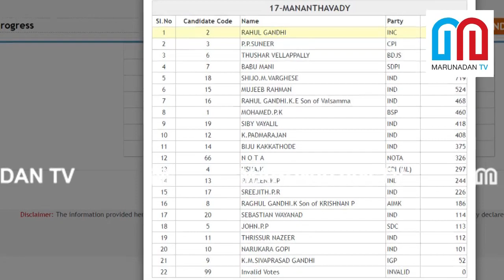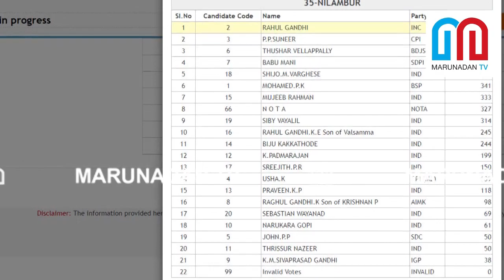വയനാട്ടില്‍ 431542 ഭൂരിപക്ഷത്തില്‍ രാഹുല്‍ I rahul gandhi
വയനാട്ടില്‍ രാഹുല്‍ തരംഗം ഭൂരിപക്ഷം 431542